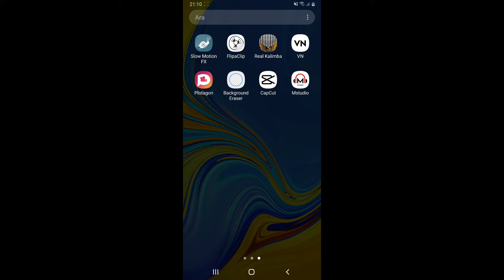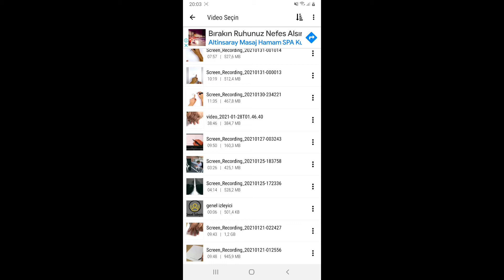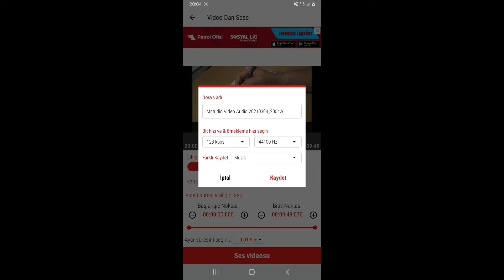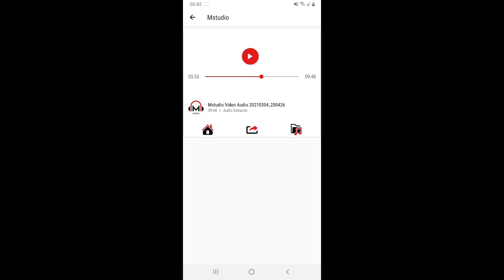* BİR VİDEODAN MÜZİK NASIL AYIKLANIR ? *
*Herkese selamlarr.Bugünkü videomuzda videolardaki müzikleri görüntülü olduğu için çoğu zaman istediğimiz gibi kullanamıyoruz.İşte bu sorunu çözen video karşınızda.Bu işlem için MSTUDİO uygulamasını kullandık.İyi seyirler.Sağlıklı günlerrrrrr. *

*Filamingo Komançi Kanalına Hoşgeldiniz.Her kesime hitap eden kanalımızda,boş vakit değil hoş ve anlamlı zamanlar geçirerek,istediğiniz reklamları,duyuruları,yardım çağrılarını ve yorumları yapabilirsiniz.Kanalımızda güzel vakit geçirdiğinizi umarız.Burası sizin kanalınız. *